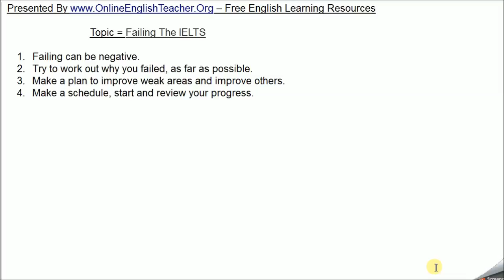Failing The IELTS